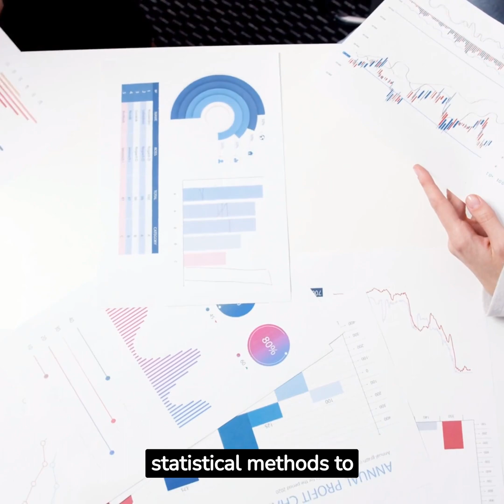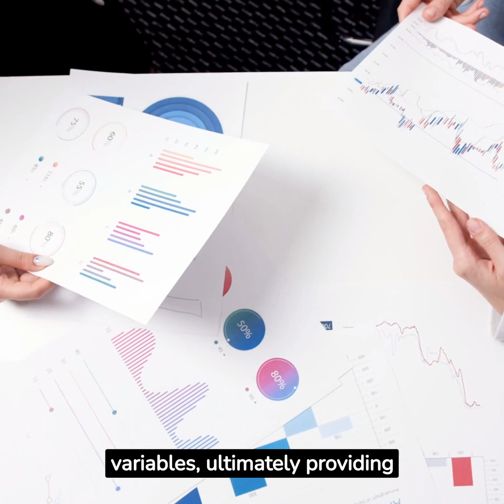3 Principles of Design of Experiment(DOE)|Statistic|Six Sigma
Design of experiment